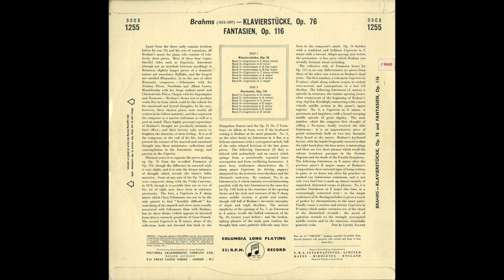Silent Tone Record/Brahms:8 Pieces,Fantasien/Walter Gieseking 33CX 1255 古典音樂 黑膠唱片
ブラームス(Brahms,勃拉姆斯):8つの小品(8 Pieces,8首小品)Op.76，幻想曲集(Fantasien,幻想曲)Op.116（全7曲）/ヴァルター・ギーゼキング(Walter Gieseking,沃尔特·吉塞金)(pf)/英COLUMBIA:33CX 1255 UK MONO Original/管理番号:9758/